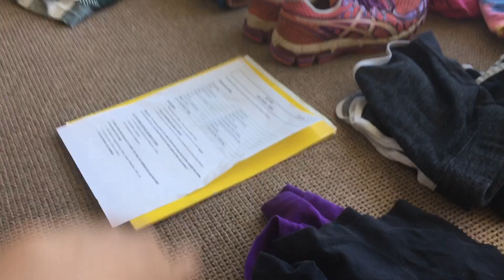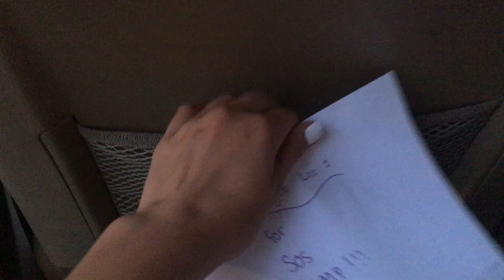PACKING FOR CRAZY CAMP!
Life has been crazy right now. Love ALL the support we get with you guys (THE HARDING FAM)!!

[Common questions we get asked]
-Where were you all born?: North Carolina
-What is the age gap?: 13-19
-All start with K?: YES
-How is your relationship as sisters?: We are all best friend sisters💓

[FOLLOW US]
@k5_sisters_     (we love making reels!)